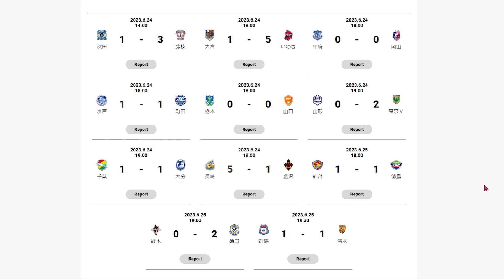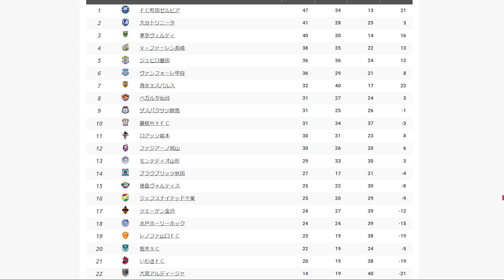【J２振り返り】町田＆大分足踏み！迫り来る第２グループとあの静岡のクラブが今後上がって来る理由【簡易レビュー】